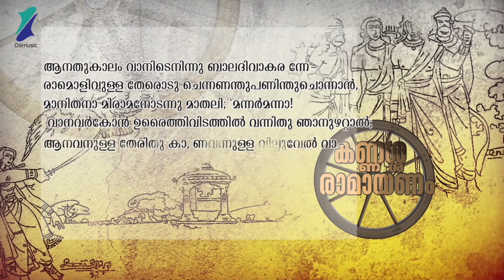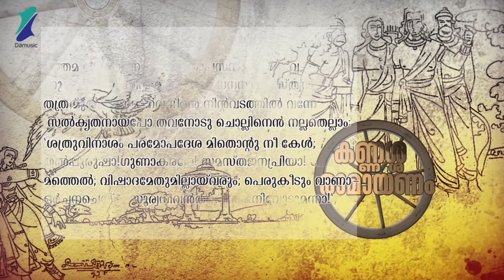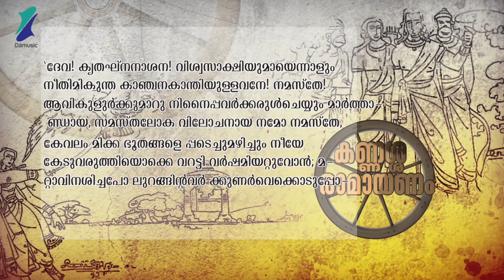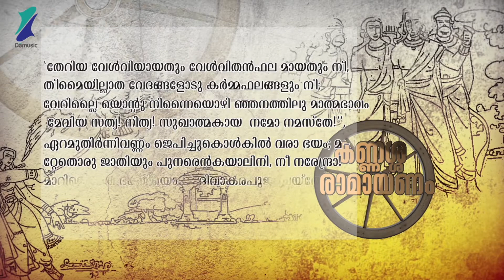കണ്ണശ്ശ രാമായണം ദിനം - 29| KANNASSA RAMAYANAM DAY - 29| VISWAJITH| KANNASSA RAMAN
KANNASSA RAMAYANAM DAY - 29
കണ്ണശ്ശ രാമായണം ദിനം - 29

ഇന്ന് ഇരുപത്തി ഒൻപതാം ദിവസം

രാവണൻ്റെ യുദ്ധ പുറപ്പാടും ആദിത്യഹൃദയമന്ത്രവുമാണ് ഈ ദിവസത്തെ പ്രധാന വിഷയങ്ങൾ.
വിശിഷ്ടമായ ആയുധങ്ങളും തേരുമൊക്കെയായി പുറപ്പെട്ട രാവണനെ നേരിടാൻ പാദചാരി യായി വെറും നിലത്തു നിന്ന് യുദ്ധം ചെയ്യുന്ന രാമൻ.
ഈ അന്തരം മനസ്സിലാക്കി ദേവേന്ദ്രൻ മാതലിയെ തേരാളിയാക്കി ശ്രീരാമന് തേര് അയച്ചു കൊടുക്കുന്നു. അപ്പോഴും രാമരാവണയുദ്ധം ഏറെക്കുറെ സന്തുലിതമായിരുന്നു. ആ അവസ്ഥയിൽ നിന്ന്  രാമൻ്റെ വീര്യമുയർത്തുന്നതിനും
സൂര്യൻ്റെ അനുഗ്രഹം ലഭിക്കുന്നതിനുമായി അഗസ്ത്യ മുനി യുദ്ധഭൂമിയിലെത്തി ശ്രീരാമന്  ആദിത്യഹൃദയമന്ത്രം ഉപദേശിക്കുന്നു. ആ ആദിത്യഹൃദയമന്ത്രം ത്തിൻ്റ ആലാപനത്തോടെ ഈ ദിവസത്തെ ഭാഗം പൂർണമാകുന്നു.

Concept, Research, Supervision: PRASANTH MITHRAN

Special Thanks to: DEVI PRASAD, SHYSA SUNIL KOZHIKOD, SINDHU TEACHER WAYANAD, BIJOY KURUP.

Lyrics: KANNASSA RAMAN (TRADITIONAL)
Music and Voice: VISWAJITH

Composed, Programmed and Arrenged: VISWAJITH
Live Percussions: SURESH AMACHAL
Sound Eng: SREE RAG and VISWAJITH
Studios: SKR STUDIOS TRIVANDRUM, DAMUSIC KOCHI
Mixed and Mastered: VISWAJITH, DAMUSIC STUDIO KOCHI.

Edit: AJU KRISHNAN
Graffics: VLADIMIR THOMMIN
Creative Artist: DEV GAANDHARV

Production Designer: AISWARYA NAMBIYAR
Production Asst: PONNI LEKSHMI

FOLLOW ME_
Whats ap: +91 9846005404